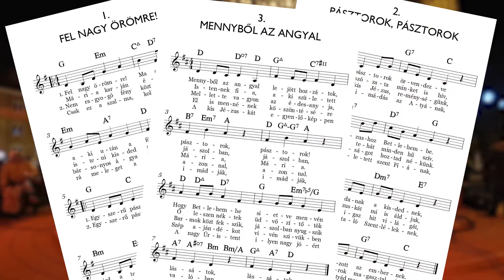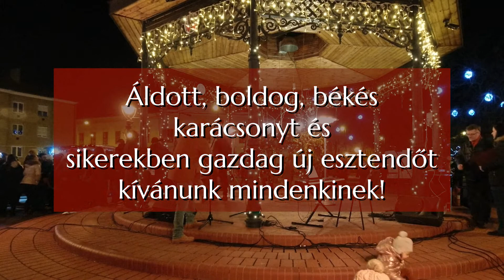Virág Benedek Kórus - Kanizsai Adventi Forgatag 2021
A nagykanizsai Batthyány Lajos Gimnázium Virág Benedek Kórusának műsora a Kanizsai Adventi Forgatag keretében.
Vezényel: Cseke József
Zongorán kísér: Gölles Martin
Nagykanizsa, Erzsébet tér, 2021. december 19.

Gölles Martin "Csendes éj" című karácsonyi dalgyűjteményének teljes digitális változata hanganyaggal együtt elérhető itt:

Áldott, boldog, békés karácsonyt és sikeres új esztendőt kívánunk mindenkinek!